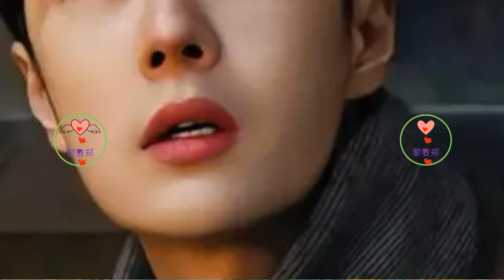王一博与李沁互动，私下幼稚活泼，模仿孙悟空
Wang Yibo interacts with Li Qin, privately childish and lively, imitating Sun Wukong 王一博 Wángyībó WangYibo Вангибо ワンイーボ หวังอี้ป๋อ #1 Li Chun Zheng
王一博的幼稚活泼并不是他的全部，他也有成熟稳重的一面。在拍摄现场，他总是能够迅速进入角色，展现出专业的演技和敬业的精神。无论是面对复杂的戏份还是高难度的动作戏，他都能够游刃有余地完成，赢得了导演和同行们的一致好评。
这次片场趣事的曝光，让更多的人看到了王一博的真实面貌。他不仅是一个才华横溢的艺人，更是一个充满活力和亲和力的年轻人。
他用自己的方式诠释着角色，也在生活中展现出自己的个性和魅力。这样的王一博，无疑会吸引更多人的关注和喜爱
Wang Yibo's childishness and liveliness are not all he has, he also has a mature and steady side. On the shooting scene, he is always able to quickly enter the role, showing professional acting skills and professionalism. Whether faced with complex scenes or difficult action scenes, he was able to complete them with ease, winning unanimous praise from directors and peers.
The exposure of interesting anecdotes on the set has allowed more people to see Wang Yibo’s true face. He is not only a talented artist, but also a young man full of energy and affinity.
He interprets the character in his own way and shows his own personality and charm in life. Such Wang Yibo will undoubtedly attract more people's attention and love